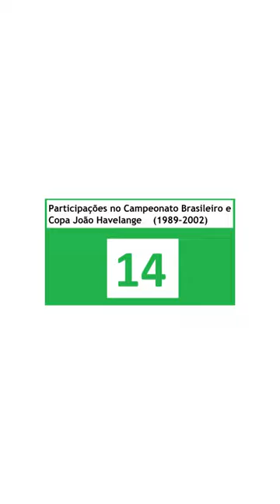Hino do Palmeiras e Dados Estatísticos de suas 59 participações em Campeonatos Brasileiros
O Palmeiras é um dos clubes brasileiros que mais participaram do Campeonato Brasileiro desde o seu início em 1959, conta no total com 59 participações, empatado com o Cruzeiro e o Atlético Mineiro.

Participações na Taça Brasil (1959 a 1968) 6
Participações no Torneio Roberto Gomes Pedrosa e Taça de Prata (1967 a 1970) 4
Participações no Campeonato Nacional de Clubes (1971 a 1974) 4
Participações na Copa Brasil e Copa União (1975 a 1979, 1984 e 1986 a 1988) 9
 Participações na Taça de Ouro (1980 a 1983 e 1985) 5
Participações no Campeonato Brasileiro e Copa João Havelange (1989 a 2002) 14
Participações na "Série A" (2003 a 2022) 17
 Total de participações (1959 a 2022) 59

Sociedade Esportiva Palmeiras, conhecido popularmente como Palmeiras, é um clube poliesportivo brasileiro da cidade de São Paulo, capital do estado homônimo. Foi fundado em 26 de agosto de 1914 e suas cores, presentes no escudo e bandeira oficial, são o verde e branco. O vermelho, presente desde sua fundação em 1914, foi excluído durante a Segunda Guerra Mundial, por pressão do governo nacional, na mesma reunião que formalizou a mudança de nome de Palestra Itália para Palmeiras. Tem como modalidade esportiva principal o futebol, como um dos clubes mais vencedores e de maior relevância em todo o continente, além de estar entre aqueles com maior torcida do país.